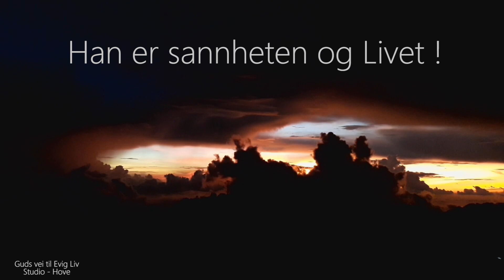Guds vei til Evig Liv. Tv Tale Nr 143 For Gospel Channel. Fra Hove Gård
Nr 143